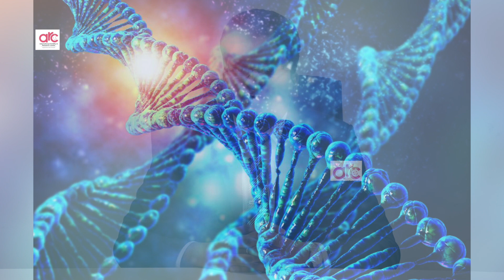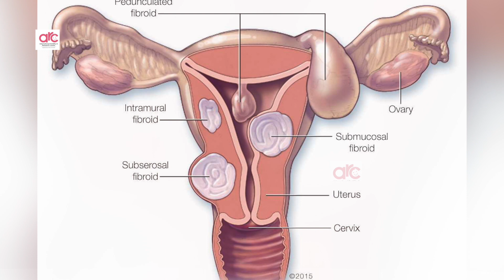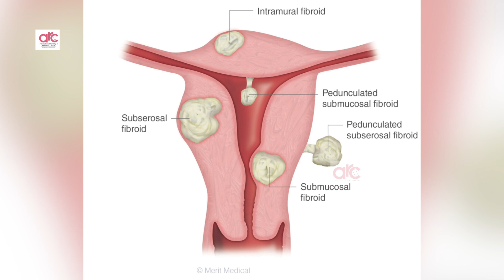Fibroids(கட்டிகள்) -Best Fertiliy Centre Hospital in Trichy | Best Team of Doctors | World Class IVF